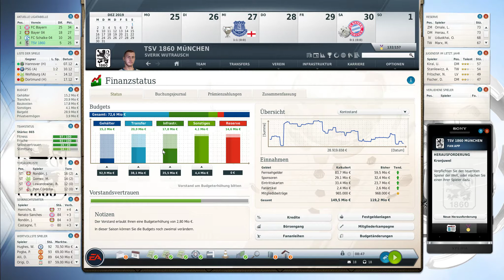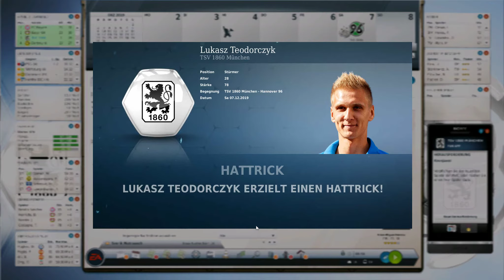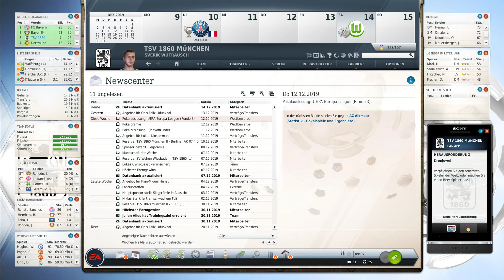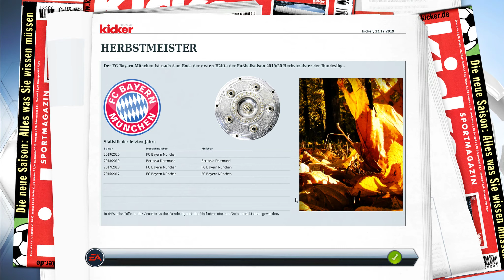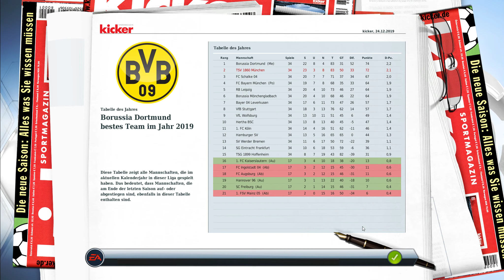Fussball Manager 17 #39 ⚽ Dezember 2019 🦁 TSV 1860 München 🥇1. Liga Fifa Manager 17 FM14 FM17